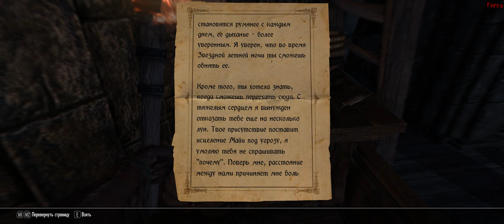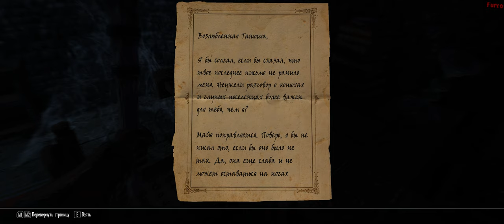Enderal: Forgotten Stories #93 - Ангел | Майя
Сложность: Железный Путь
Язык Интерфейса: Русский
Язык Озвучки: Английский
Настройки: ULTRA | 2160p | 60FPS

Жанр: Action | RPG
Издательство: SureAI
Разработчик: SureAI
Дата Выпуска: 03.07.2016